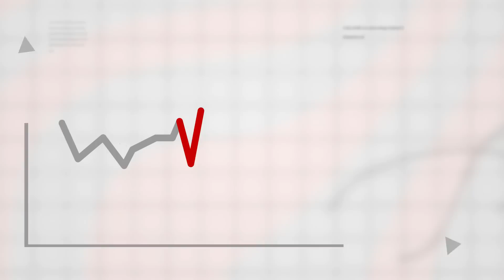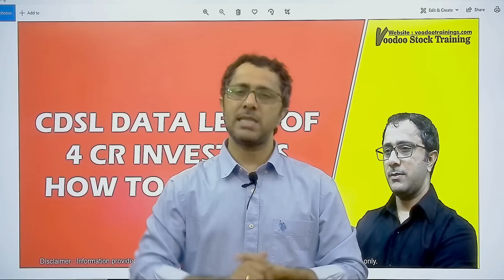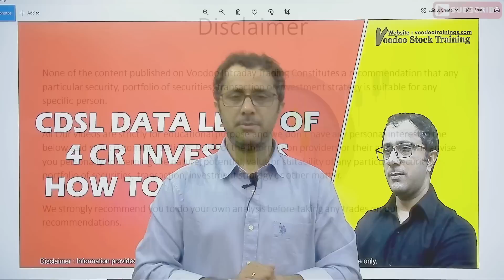How To Save Yourself Money From Data Leak || How To Handle Data Leaks